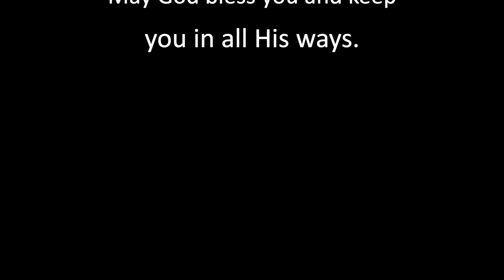BROOKSVILLE SDA CHURCH WORSHIP HOUR 9-17-22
Get Rid of the Frog